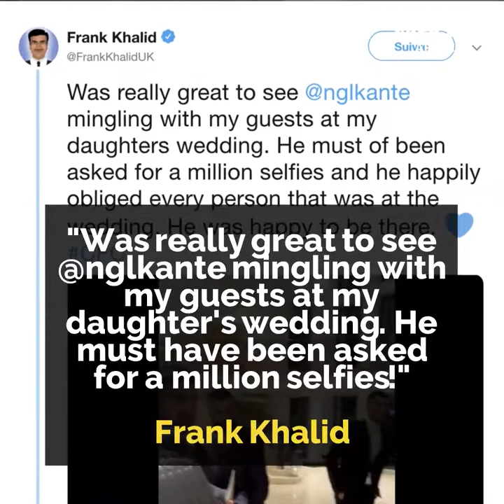Ngolo Kanté, the most humble player 😎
Ngolo Kanté is a people's man and Chelsea fans love him! 😎